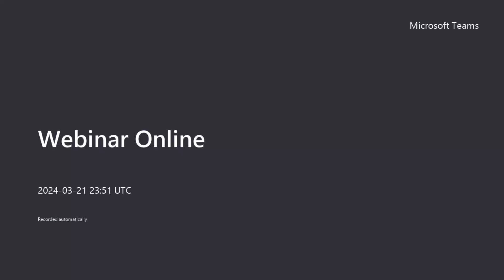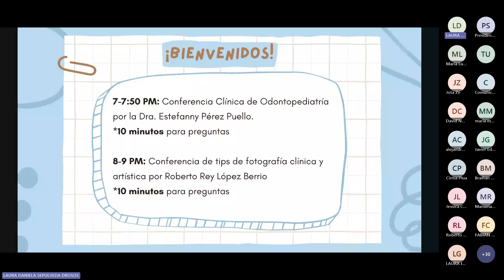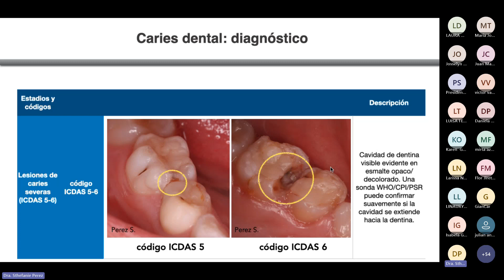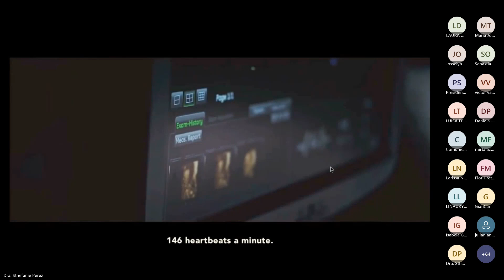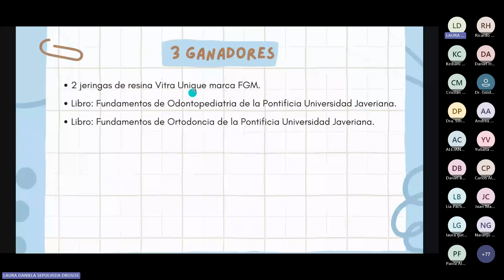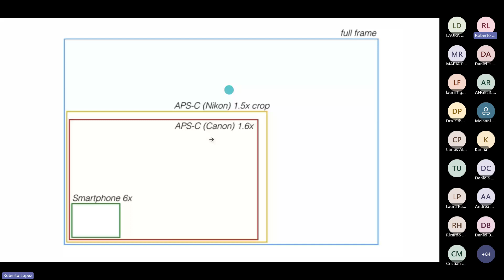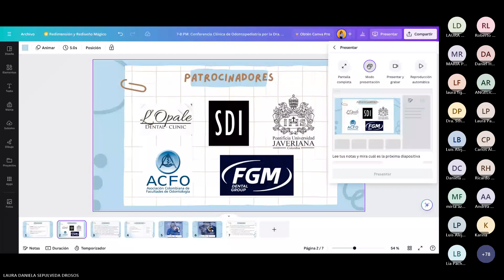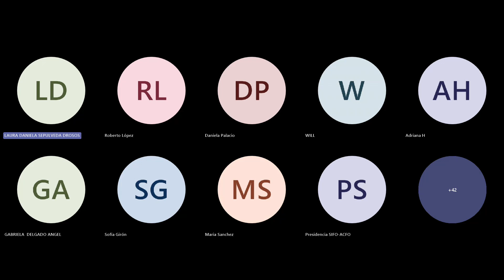Conferencia semilleros Marzo 21 del 2024